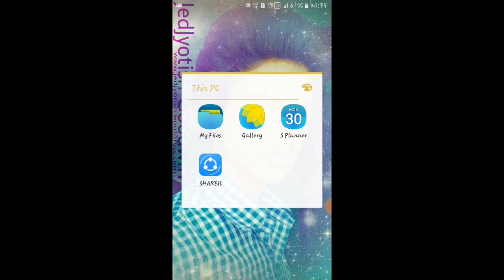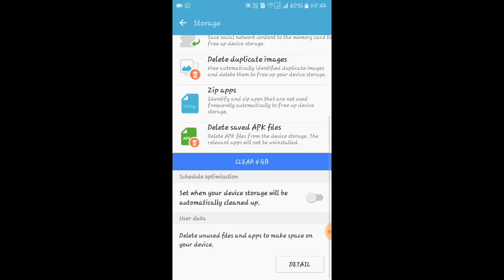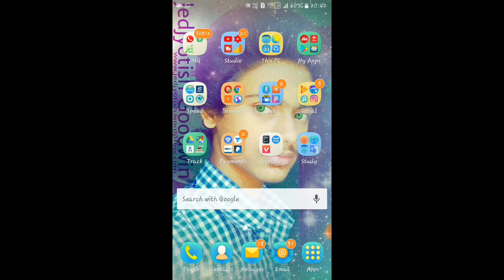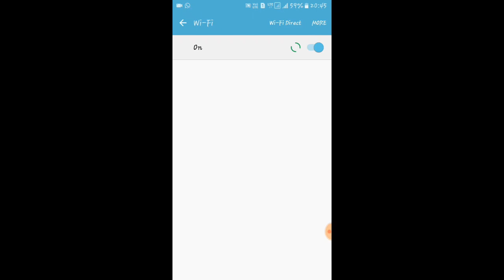Samsung Galaxy J26 J2 Pro June 2018 New Update | J2 Wifi Bug ?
Hey guys, after checking lot of things in this update 'JedJyotish Goodwin' presents a dedicated video "What's new on Samsung Galaxy J2 (2016) and J2 Pro June 2018 Updates. Basically 3 most significant update has been categorised in this video from whole update by Samsung Electronics. There is few bug like Wi-Fi scan network list not showing and some are not identifiable. These are not a big bug so don't worry we've solution for it till new updates, the video tricky video will published soon.

Gear I've used specially on making this video👇
1. Cyberlink PowerDirector for video editing.
2. Samsung Galaxy J2 (2016), Model - J210F for Camcorder & Photograph.
3. Picsart for thumbnail making.
4. Techsmith Camtasia 9.1 for Screen Recording.
5. Samsung Galaxy J26 and J2 Pro June 2018 Update ( Video Source )

Gear I often use for editing my video👇👇
1. Samsung Galaxy J2 (2016), Model - J210F for Camera & Android App.
2. Camtasia by Tech Smith for Video Editing.
3. Sony Vegas, Adobe Premier & Windows Movie Maker etcetera for enhanced video editing.
4. Laptop 'Dell Inspiron 15, series 3000, Model - 3541' for executable software & more.
5. Photron 450 Tripod for Smartphone & Camera Handling.

JedJyotish Goodwin          JedJyotish Goodwin
Jed Jyotish Goodwin         Jed Jyotish Goodwin
aka Jyotish Kumar            aka Jyotish Kumar